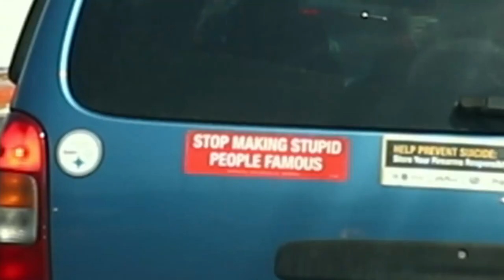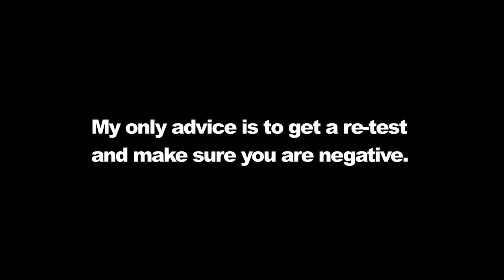Breakfast burritos and I got coronavirus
So I got coronavirus and I survived. I am so thankful for my youth and my health. It was a miserable sickness. I do not wish it on anyone, but I have been sicker with other illnesses in the past. I am steady recovering and I am glad I can continue everyday life. Have you had corona? what were your symtoms? Did you know of someone who had corona? Share your experience in the comments I would love to listen.